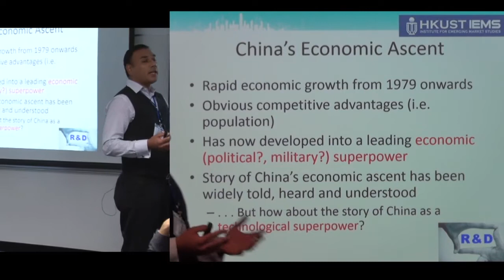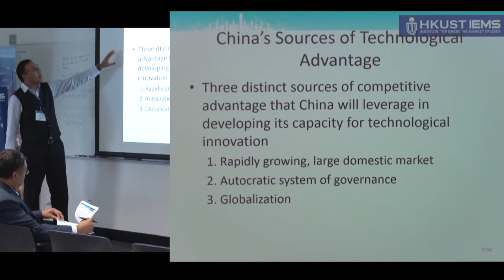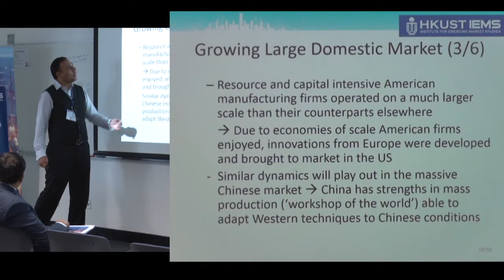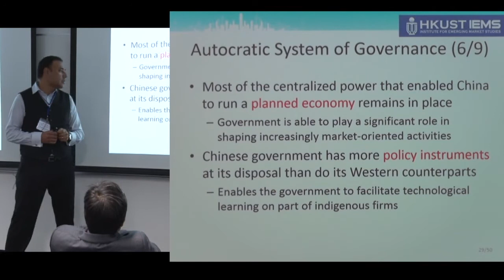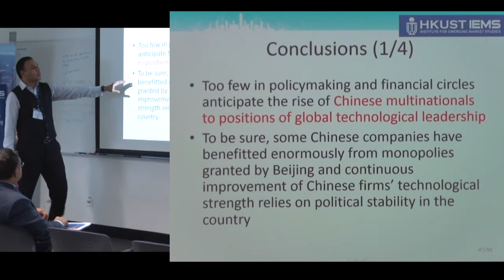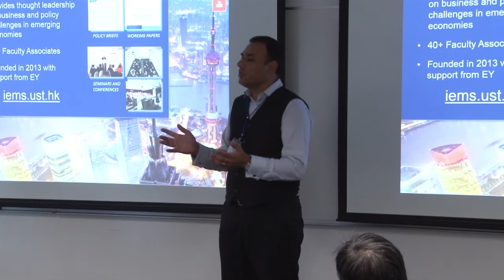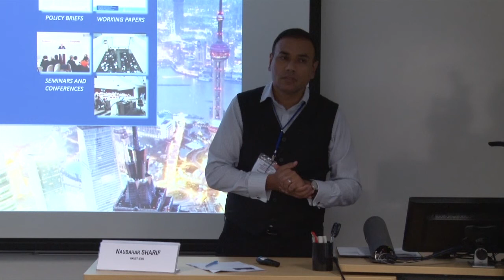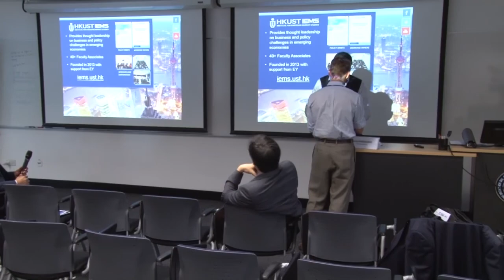Naubahar Sharif: China as the World's Technology Leader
Over the last century and a half, global technological leadership has shifted from Great Britain to the USA. In this talk, Prof. Naubahar Sharif argues that China is positioning itself to assume global leadership in technology within the coming few decades. He identifies three sources of competitive advantage for China’s ascent in the global technology stakes: its massive domestic market, its centralized power and willingness to employ state-sponsored industrial policy and government support, and the process of globalization that continues to transform markets worldwide.